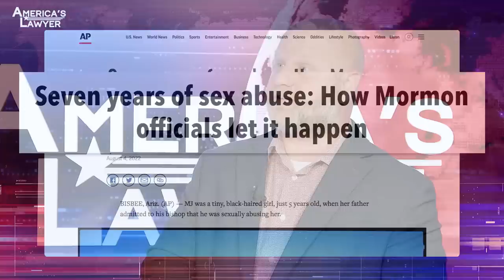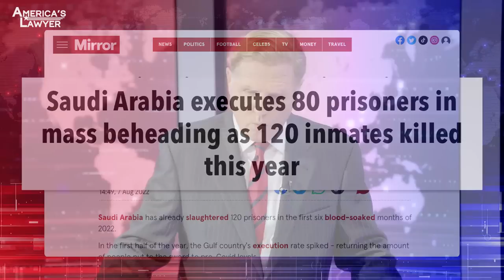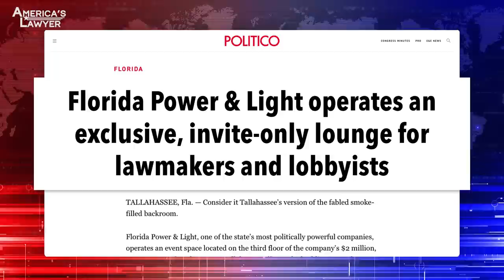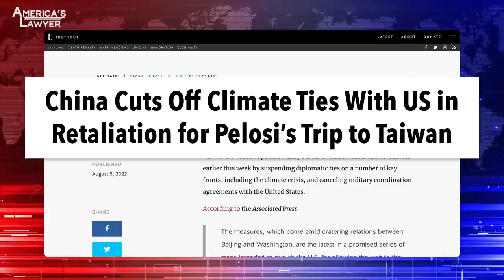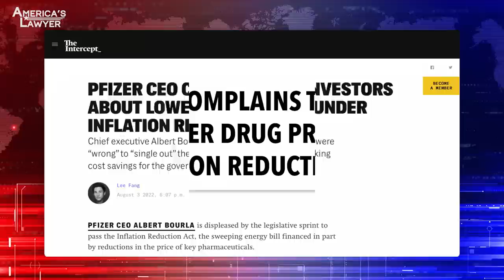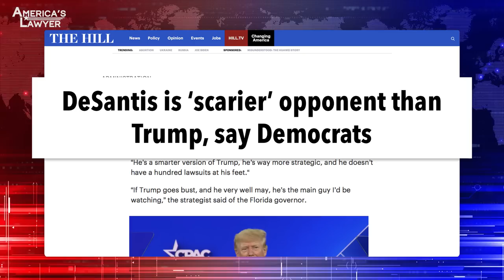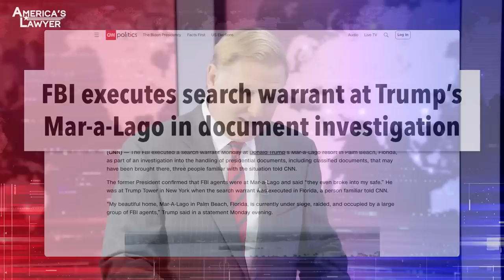Americas' Lawyer: DeSantis Kicks Off Presidential Audition Tour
America’s Lawyer E17: Court documents that were recently obtained show that the Mormon church has been covering up disgusting acts of sexual abuse for years. We’ll explain how they got away with it for so long. The fallout from Nancy Pelosi’s trip to Taiwan is adding up, and the United States may have permanently endangered our relationship with China on many issues. We’ll bring you the details. And the FBI has raided Donald Trump’s golf resort in South Florida – we’ll tell you what this means for the former President. All that, and more is coming up, so don’t go anywhere – America’s Lawyer starts right now.

Hi, I'm Mike Papantonio and this is America's Lawyer. Court documents that were recently obtained show that the Mormon church has been covering up disgusting acts of sexual abuse for years. We're gonna tell you the story behind that story. The fallout from Nancy Pelosi's trip to Taiwan, well, it's adding up and the United States may have permanently endangered our relationship with China on many issues. We'll bring you the details. And the FBI has raided Donald Trump's golf course South Florida mansion. We'll tell you what that means for the former president. All that and more it's all coming up. Don't go anywhere. America's Lawyer starts right now.
Unsealed court documents reveal a massive sex abuse cover up inside the Mormon church. Ring of Fire's Farron Cousins joins me to talk about that and many other issues. Six years of sex abuse for a five year old, the Mormon church was told this is going on and what do they do with that material?
Uh, nothing. They did absolutely nothing with it. And this is just one of many instances.
Yeah.
Now that we're finding out. But this particular story is so disturbing, because not only was the father molesting his five year old daughter, eventually his wife got pregnant again. And then when the, the baby turned six weeks old, he began sexually assaulting that baby as well.
Yeah. All, all of this, all this story is it's just a way in to talk to you and everybody about how dysfunctional, now I call 'em a cult. People can get mad at me. It's a cult. I mean, if you really look behind this, the fact that these folks even got a tax right off to be a church is as ridiculous as the Scientologist getting a right off like that. But it's a church of latter day saints. You had a, a, a man who was being treated as a pornography addict, goes to the Bishop, says Mr. Bishop, I have been molesting my, my, my five year old child. Spills the beans. The, the, the Bishop then goes to the lawyers, the national lawyers, not the local lawyers, but the lawyers who are calling all the shots and the lawyers says, whatever you do, don't tell the police. Whatever you do, don't report this to child welfare, where they can go in there and save that baby. That is the most disgusting. And you know what, when this case develops, they need to sue that lawyer right along with the church. That, that's it's, and, and, and he's part of it. And from the other side, the church needs to sue that lawyer for malpractice, because this is blowing up like crazy right now.
It is. And, and what the church did was they had set up a tip line for their, you know, clergy members or even their regular members to report sexual abuse. So I mean, they knew the problem was bad enough that what they did was they set up this tip line. They said, hey, if you hear anything, you call the tip line. You don't call the police, like you said. You don't call authorities or DCF. Call the, call this tip line for us here and we'll, we'll handle it. Don't worry about it.
Yeah. You know, you and I have done this story before about what the tip line is all about. The tip line is keeping it quiet. It's like what you see universities doing right now.
Yeah.
College uni, colleges, universities all over this country, when a woman is raped, they take 'em first to a committee and that person then has to sign off to where I'm going to live with what the committee decides. It's worse than.